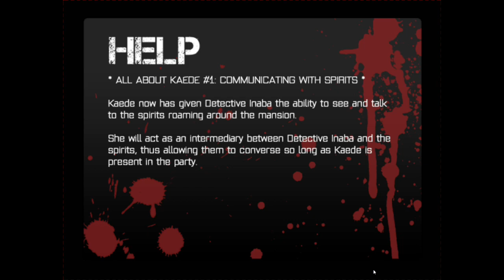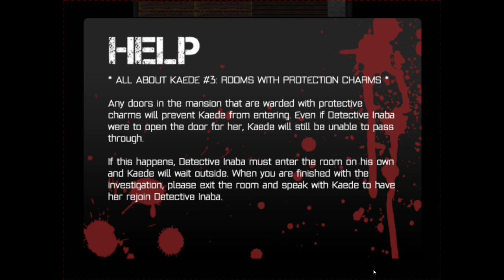The Mystery Files of Detective Inaba No. 3/part2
Nina Arimura, a high schooler and assistant to the Inaba Detective Bureau, recently heard a rumor that's been getting passed among her classmates: There's a nearby mansion in which a ghoul is said to reside; a few have entered the mansion, only to never be seen again. Soon after, Arimura discovers some classmates trying to enter the mansion, so out of concern for their safety, she follows after them. Inaba then gets a call from Nina asking for help, so it is up to Detective Sogo Inaba to investigate this abandoned, haunted home all on his own...

This game is the third and final chapter of the The Mystery Files of Detective Inaba trilogy.